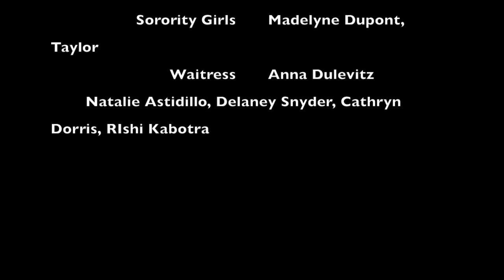My Movie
A Date To Die For-Rough Cut